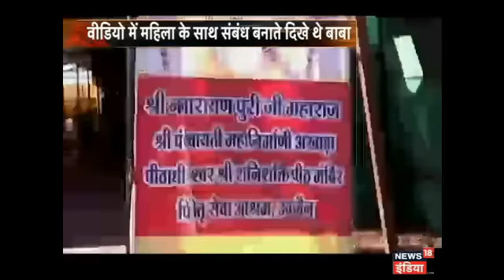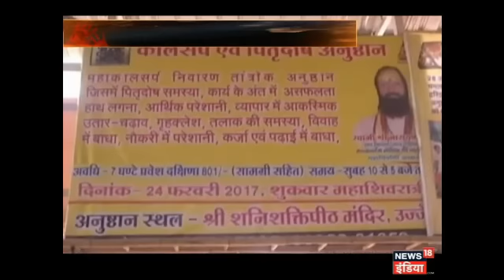Berahem Patni Ne Kiya Pati Ka Qatl, Suitcase Me Daali Laash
मोहाली के हाईप्रोफाइल मर्डर केस में अब आरोपी पत्नी की गिरफ्तारी के बाद नए खुलासे हो रहे हैं. बताया जा रहा है कि एकम ढिल्लौं की हत्या में सीरत कौर अकेली नहीं बल्कि उसका भाई और भाई का दोस्त भी शामिल था.